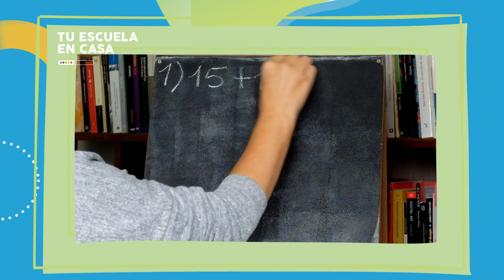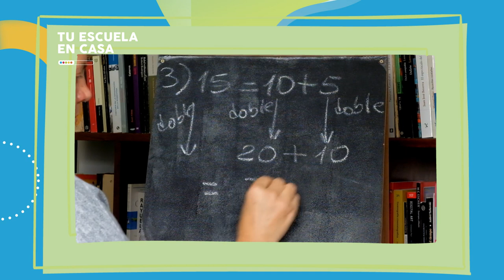Dobles y mitades más grandes 1 | Nivel Primario | Matemáticas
Nivel Primario - Tu Escuela en Casa